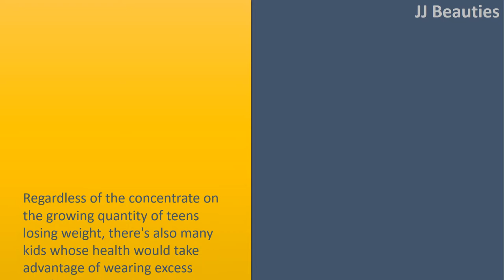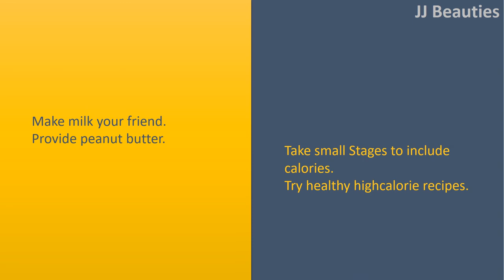How to Increase Weight in Children|Identifying Causes., Altering Behaviors.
How to Increase Weight in youngsters.

Regardless of the concentrate on the growing quantity of teens losing weight, there's also many kids whose health would take advantage of wearing excess weight.
The solution isn't as simple as letting underweight kids enjoy their unhealthy foods fantasies, though.
Rather, a combination of altering eating behaviors, selecting nutritious highcalorie foods, and "sneaking" extra calories into foods are ultimate way to growing weight in youngsters.
AlHow consult your personal doctor first, however, if you're concerned that the child might be underweight.

Identifying Causes.
Search for underlying issues.
Talk to your child's physician.
Follow special tips for infants.

Altering Behaviors.
Feed underweight children more frequently.
Make mealtime important.
Provide a great example.
Encourage physical exercise.

Selecting Calorie and NutrientDense Foods.
Skip unhealthy choices.
Serve a number of nutrientdense foods.
Use healthy fats.
Select smart snacks.
Watch what so when your son or daughter drinks.

Enhancing Calorie Counts in Foods.
Make milk your friend.
Provide peanut butter.
Take small Stages to include calories.
Try healthy highcalorie recipes.